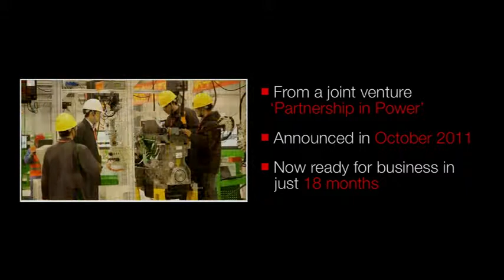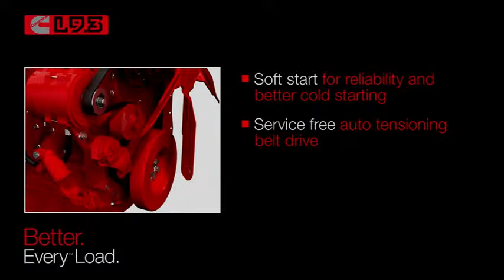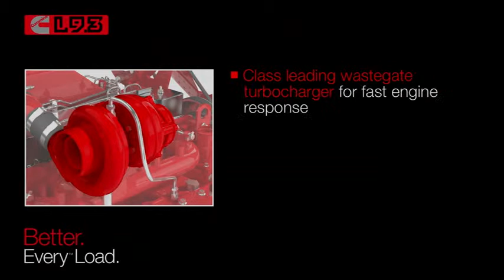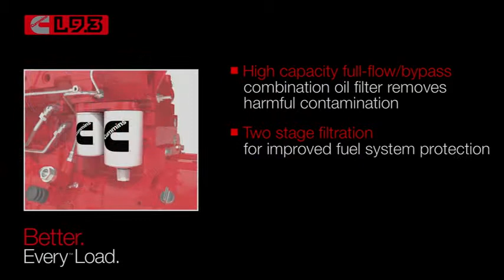LiuGong Introduces Cummins L9.3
LiuGong Introduces Cummins L9.3, a new engine build specific for wheel loaders. The new engine enables better fuel efficiency and better workload.